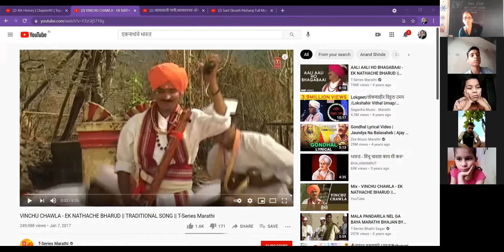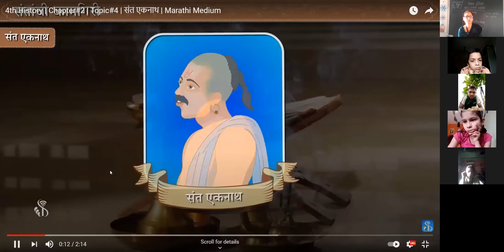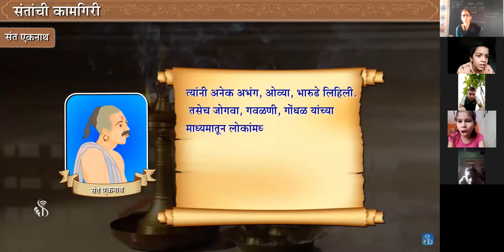संतांची कामगिरी ९, इयत्ता चौथी इतिहास भाग २